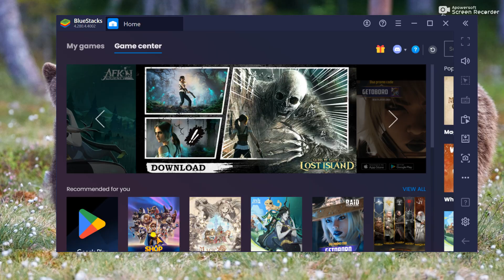Pinata Party 6-19-24 (Plants vs. Zombies 2)